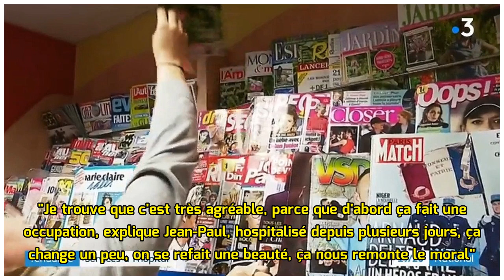Bourgogne : Happytal, le service pour mieux vivre l'hôpital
À l'hôpital de Paray-le-Monial (Saône-et-Loire), depuis un mois, on expérimente un nouveau service : Happytal, avec à la clef une trentaine de prestations qui font le bonheur des patients. Des prestat...